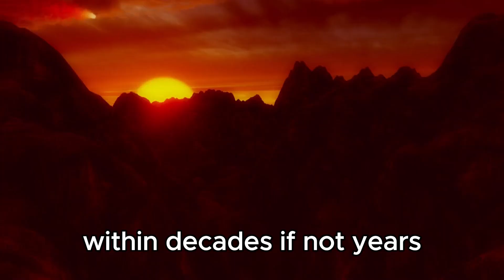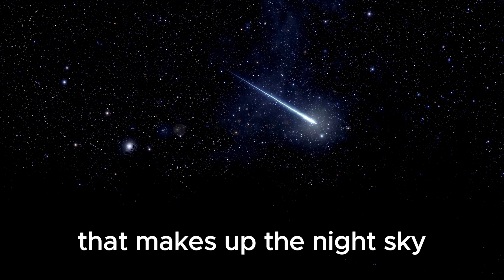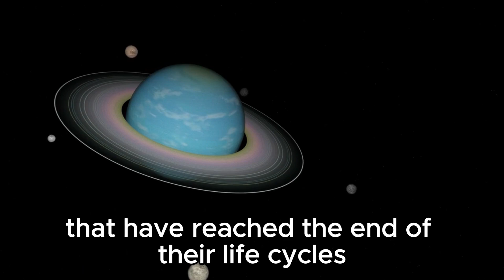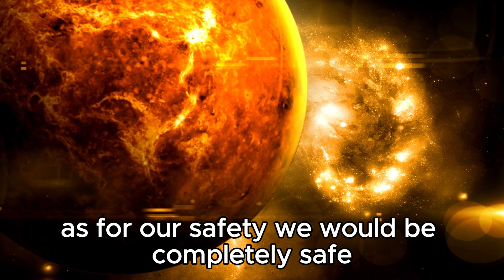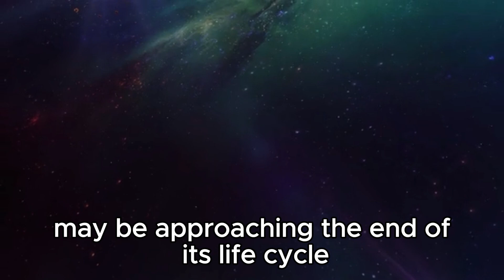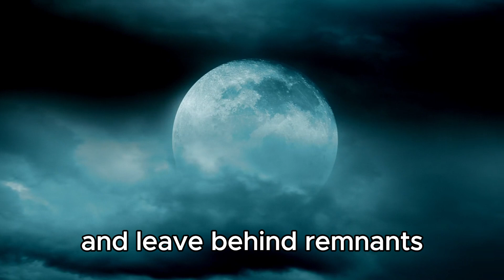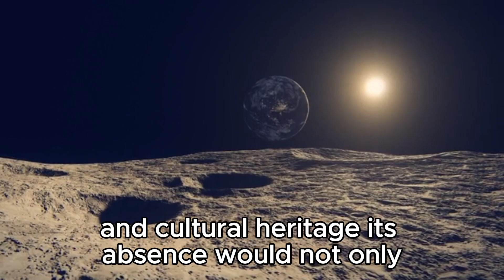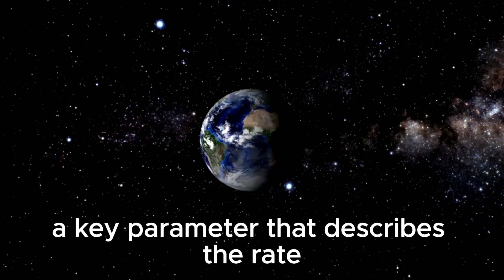Neil deGrasse Tyson: “Polaris Just EXPLODED and Something TERRIFYING Is Happening”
Renowned astrophysicist Neil deGrasse Tyson discusses the shocking discovery of Polaris, the North Star, experiencing a catastrophic explosion. Join us as we delve into the implications for our night sky, navigation, and the broader universe as we know it.